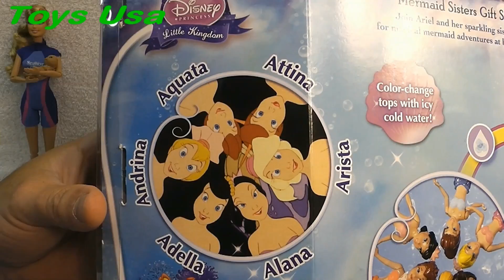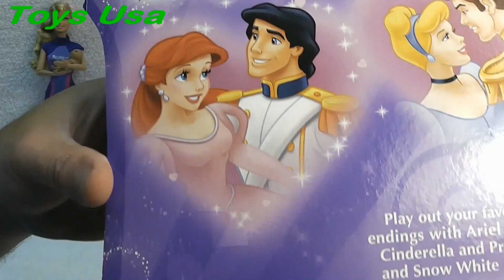Mermaid Disney, Wedding Princess, Peppa Pig, Cars, Toy Story, Frozen, Rio, Маша и Медведь, Peppa toy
Mermaid Disney, Wedding Princess, Peppa Pig, Cars, Toy Story, Frozen, Rio, Маша и Медведь, Peppa toys